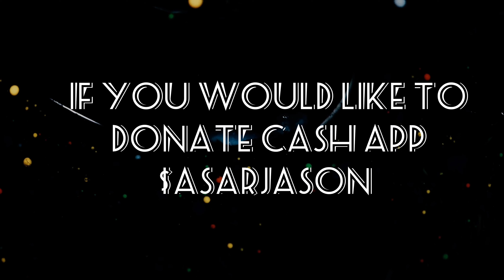inanna returns chapter 9: marduk and war